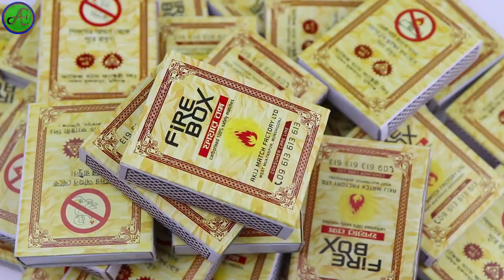Waste Matchbox reuse idea Best out of waste - DIY arts and crafts - A. Everything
Waste Matchbox reuse idea  Best out of waste  DIY arts and crafts

- Do It Yourself - Homemade - Handmade - Ideas.
- Video made by A. Everything